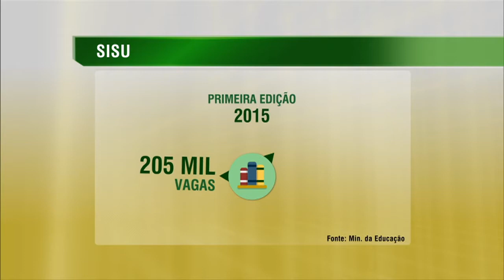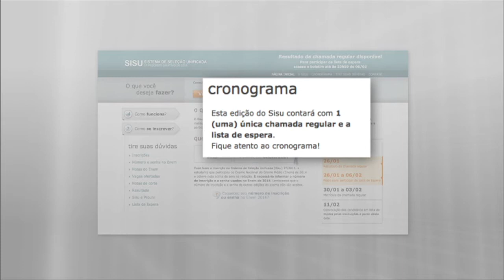Matrícula de aprovados no Sisu começa na sexta-feira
NBR NOTÍCIAS - 27.01.15: Os candidatos aprovados no Sistema de Seleção Unificada (Sisu) podem fazer a matrícula nas instituições públicas de educação superior a partir da próxima sexta-feira (30). Os estudantes que não foram selecionados têm até 6 de fevereiro para se inscrever na lista de espera das universidades.